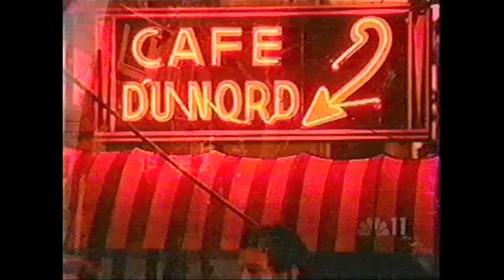ArnoCorps on NBC News, August 2003, "Arnold who?"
ArnoCorps was already destroying venues for several years before Arnold Schwarzenegger announced he was going to run for Governor of California. After his announcement, the mainstream press sent out a reporter. They didn't include our speech about the ancient lore and mythology of Austria being bastardized by that soon-to-be politician, but our ballsy defiance still came through.